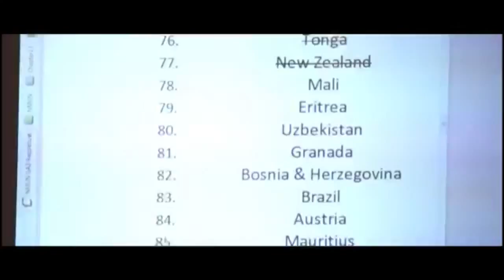NMUN Movie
NMUN Promo Video 2015